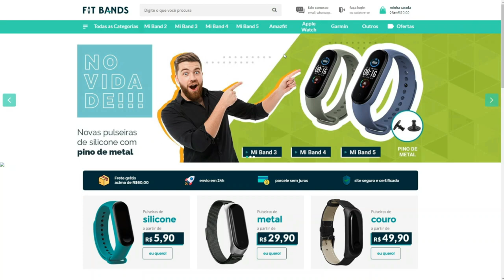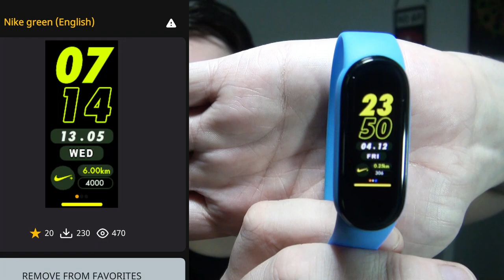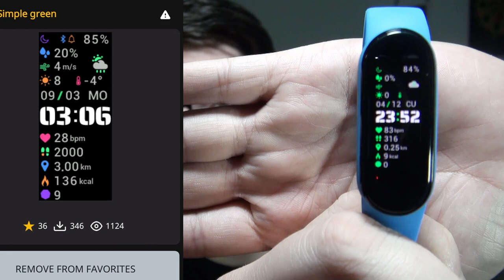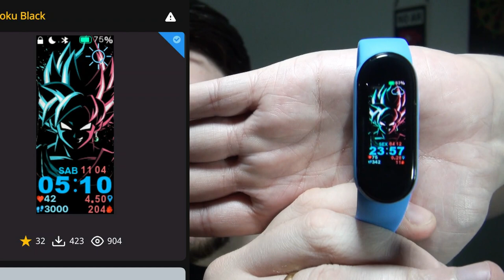AS MELHORES WATCHFACES PARA MI BAND 5 | 13ª EDIÇÃO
AS MELHORES WATCH FACES PARA MI BAND 5 | 12ª EDIÇÃO